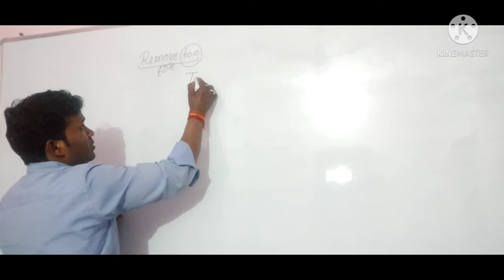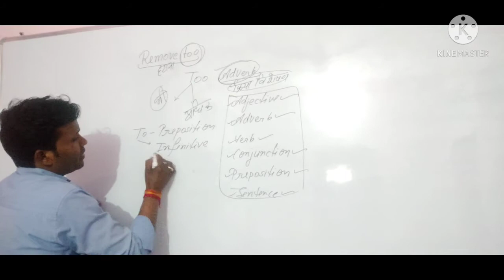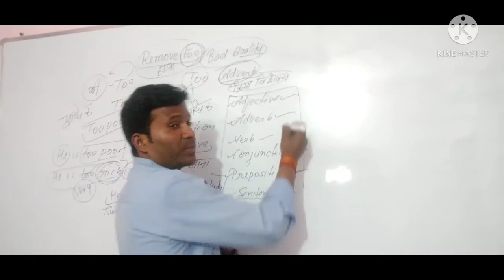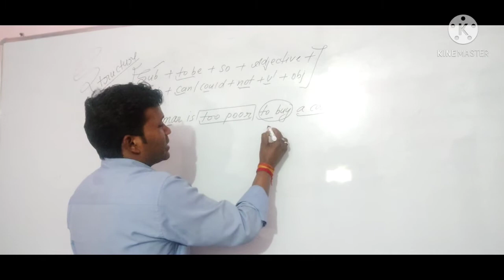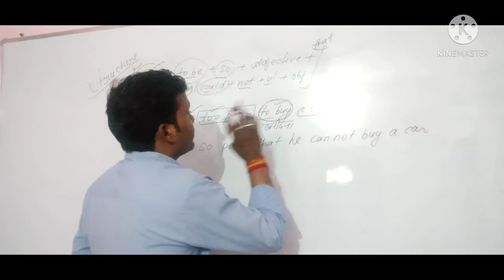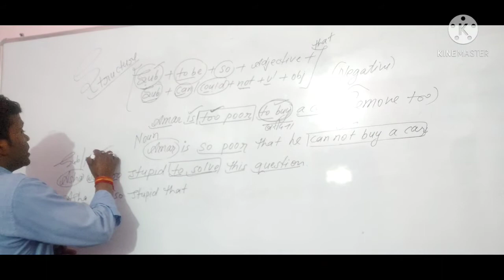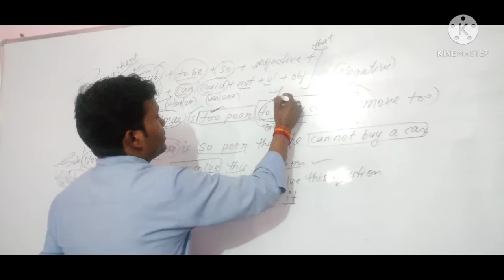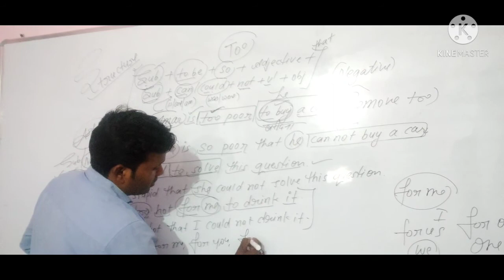Remove Too - Part -1 English Grammar